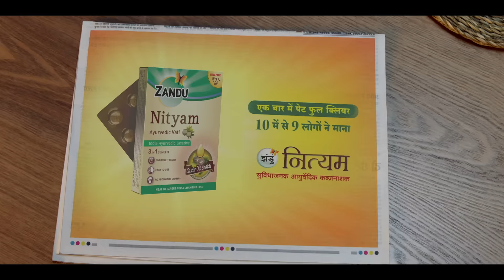Zandu Nityam – “Ek shot me pet full clear”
Ayurvedic Zandu Nityam clears stomach in 1 attempt. It is enriched with “Castor Oil” besides 6 other ayurvedic ingredients that helps gently cleanse and soothe intestinal walls ensuring one gets complete relief from constipation without any abdominal cramps. It is 100% Ayurvedic and Safe.